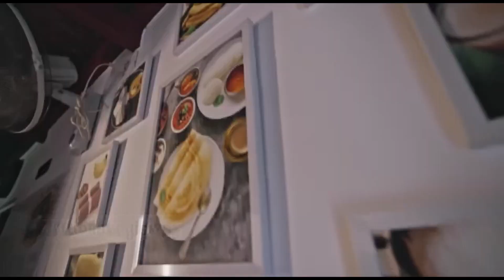കൊണ്ടാഴി:ലക്ഷങ്ങൾ ചെലവഴിച്ച് നിർമ്മിച്ച റോഡ് തകർന്ന് വൻ ഗർത്തങ്ങൾ രൂപപ്പെട്ടു യാത്രക്കാർ ദുരിതത്തിൽ